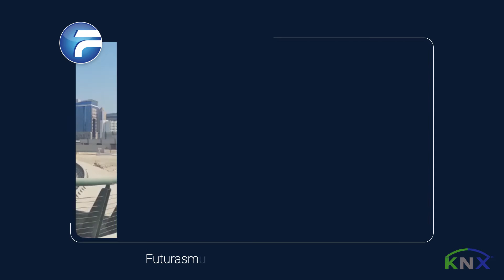25th anniversary of KNX by Futurasmus KNX Group